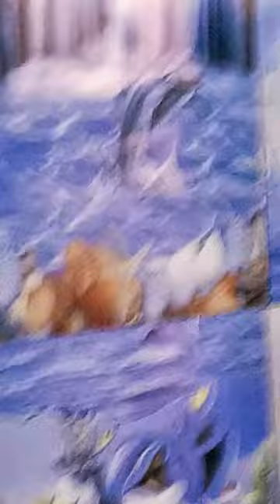20 December 2022